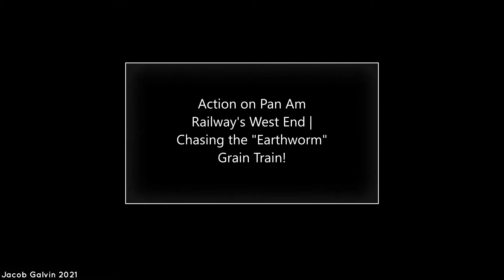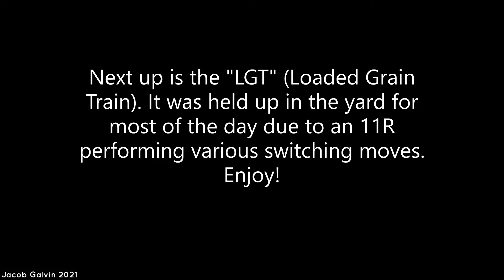Action on Pan Am Railway's West End | Chasing the "Earthworm" Grain Train!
Today I chased the Pan Am grain train for the time. It was pretty fun, and relaxing as well. After all, they only go 10 mph! Enjoy! (Also seen is 22K which we saw while the grain train was waiting to leave the yard.)